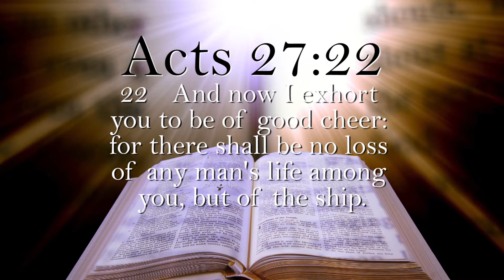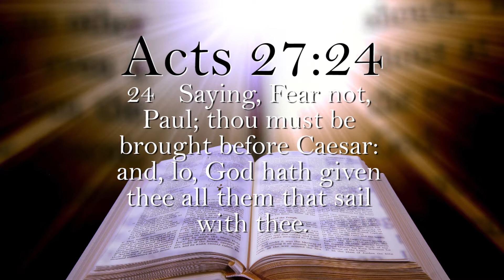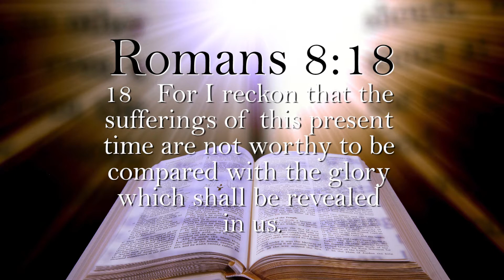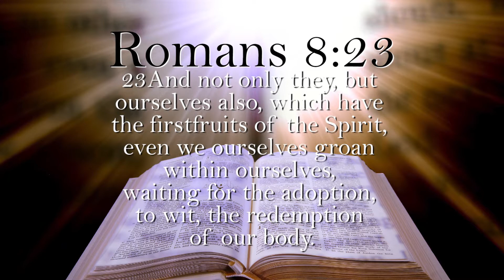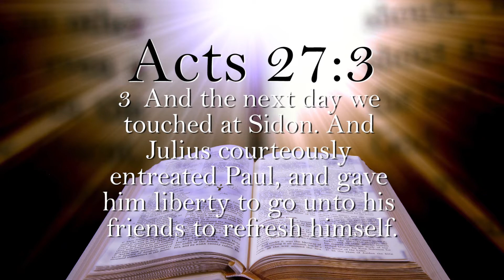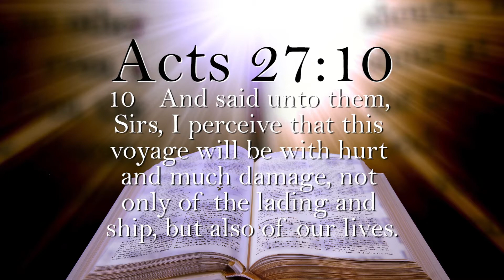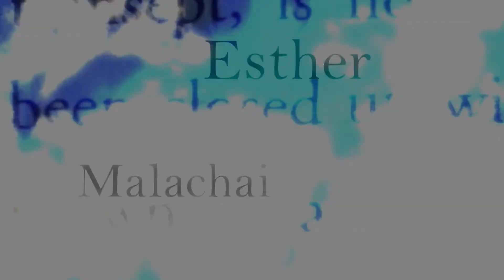When Upon Life's Billows | Book, Chapter, and Verse | Ep.43